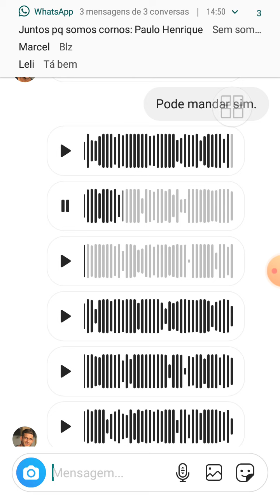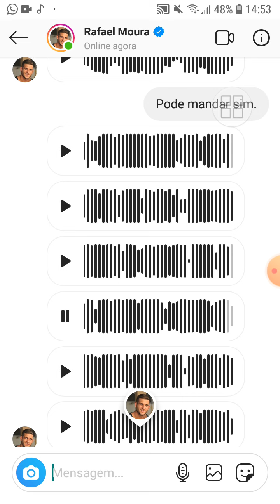Vazam supostos aúdios de Rafael Moura